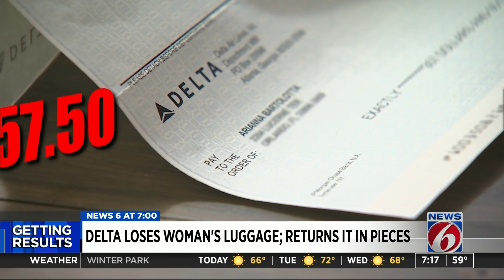Expert offers tips after Delta destroyed woman's luggage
A travel expert offers tips to keep belongings safe after a local woman's luggage was destroyed during a Delta flight.